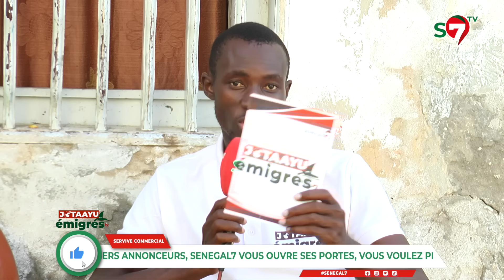Bargny - Cette femme rescapée retrace le film de leur voyage :"Niari Deumeu Nio Nékon Si Gal Gui..."